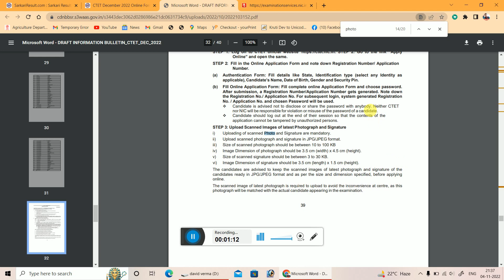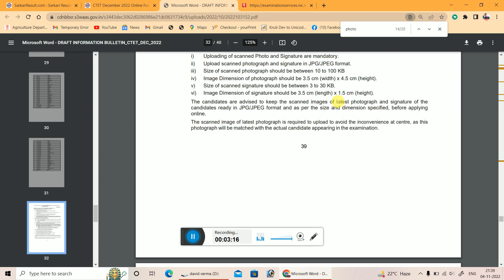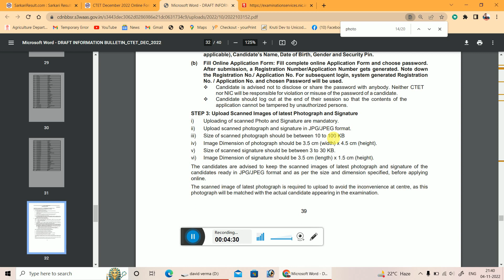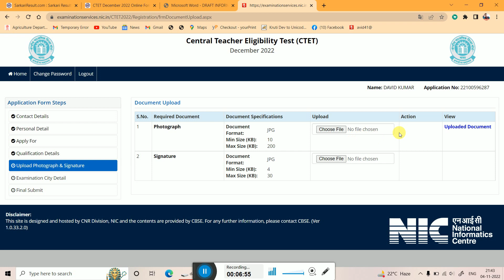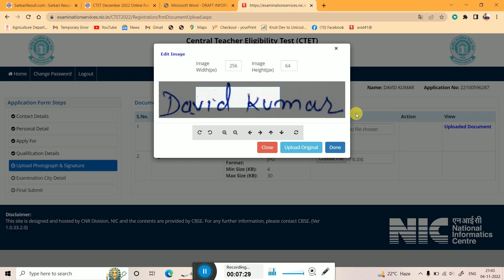CTET 2022Photo Signature Upload Problem | CTET Dec 2022 photo Signature kaise upload kare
CTET Photo Upload Problem
CTET 2022 Online FormApply
CTET 2022 photo Signature uploading Problem
ctet 2022 photo Signature upload problem solved
CTET 2022 me photo Signature upload kaise kare
CTET 2022 Online Form Kaise Bhare
How to Fill CTET 2022 Online Form
How to Fill CTET Online Form 2022
A24knowledge
A24 Knowledge
Jobrasta
CTET Application Form 2022
CTET Form 2022 Apply
CTET Dec 2022 Online Form
CTET Dec 2022 Form
CTET Dec 2022 Form Apply
CTET Form
CTET Form Apply